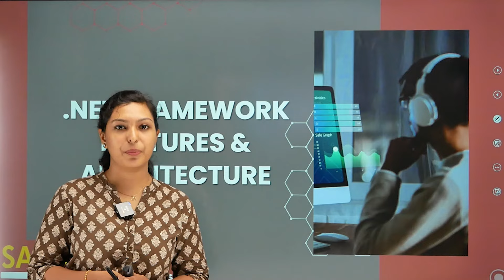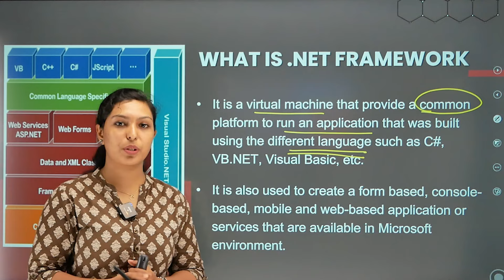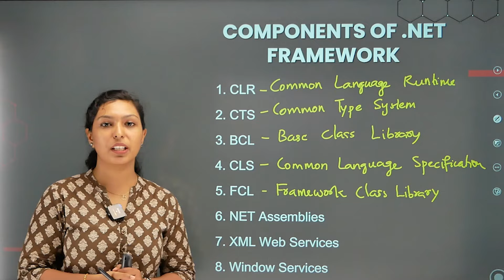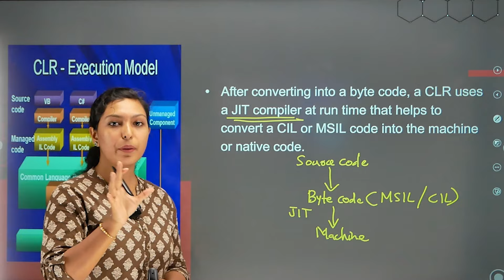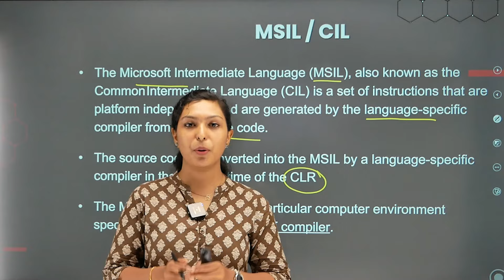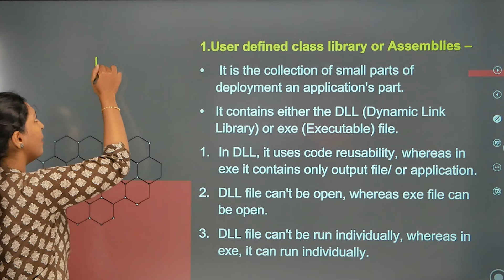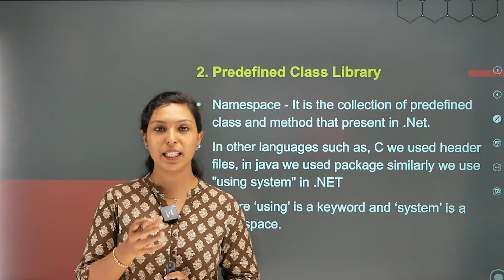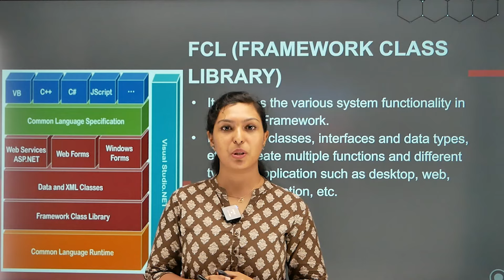Kerala Water Authority LD Typist | NET FRAMEWORK FEATURES & ARCHITECTURE | Kerala PSC